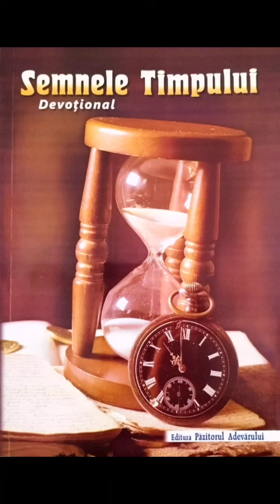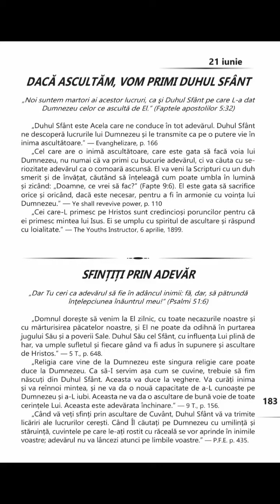21 Iunie. DACĂ ASCULTĂM, VOM PRIMI DUHUL SFÂNT. Devoțional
Devoțional EGW Semnele timpului